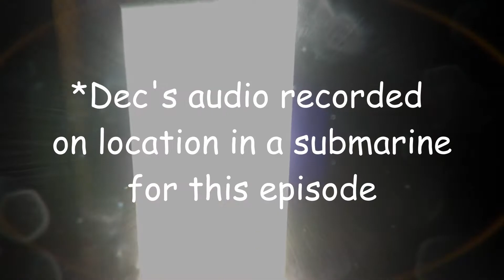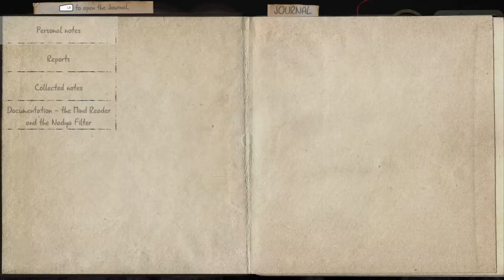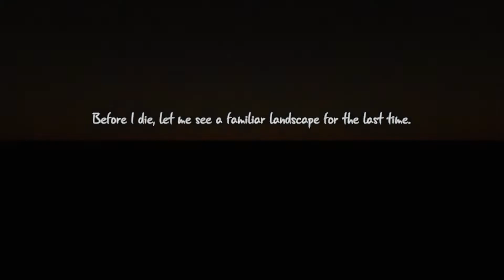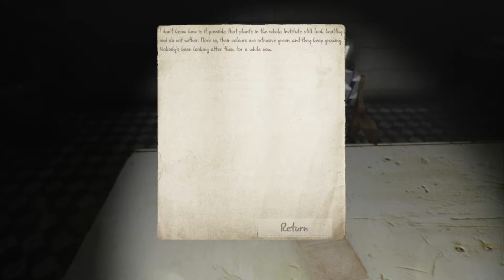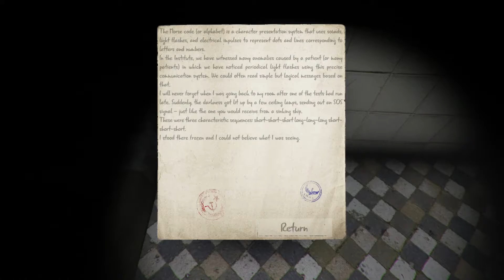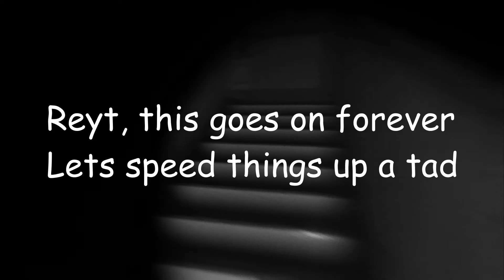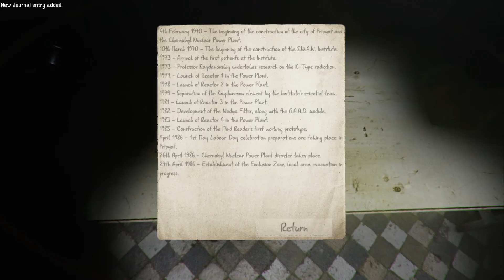Watt Is Going On Here? - S.W.A.N - Chernobyl Unexplored : Part 5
Hi, welcome to our playthrough of creepy realistic setting explorer, S.W.A.N - Chernobyl Unexplored! Today we mess about with the ol' overhead fluorescent's!